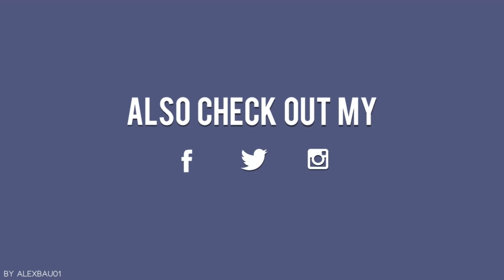Lets Play PC Youtubers Life 2 Part 67 Einfache Aufgaben